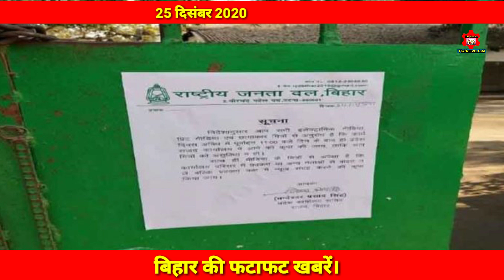25 December 2020 lBihar News | 25 Trending News Of Bihar | today Bihar-patna News